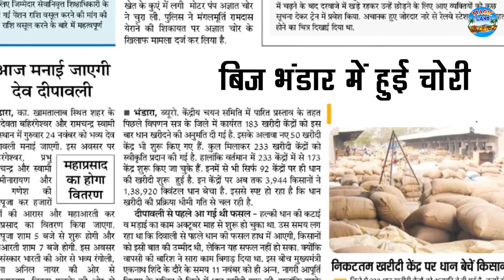सोने की जेल | Hindi Kahaniya | Moral Stories | Hindi Kahani | Bedtime Stories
Story - Sone Ki Jail